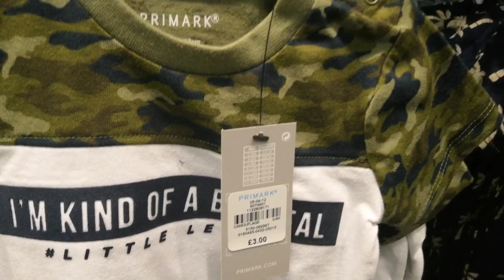LATEST PRIMARK BABY, BOYS CLOTHING 2019~ PRIMARK WESTFIELD